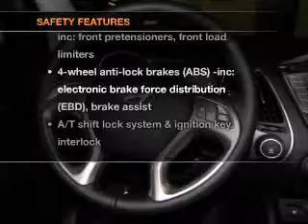2012 HYUNDAI TUCSON - Carson City NV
Year: 2012
Make: HYUNDAI
Model: TUCSON
Trim: LMTD
Engine: 2.4 liter DOHC MPI 16-valve CVVT inline 4 cylinder engine
Transmission: AUTOMATIC
Color: SILVER
Mileage: 15
Address:
3660 South Carson Street